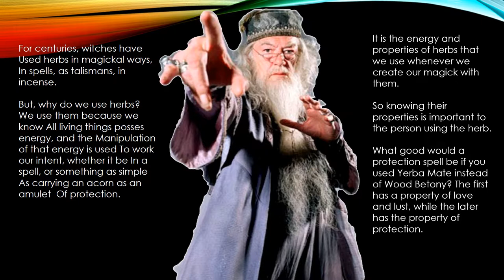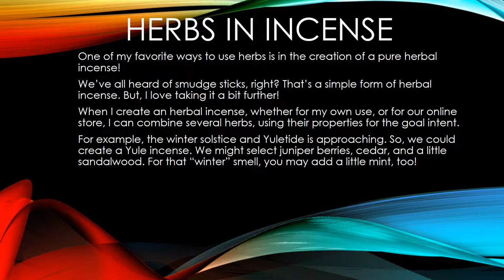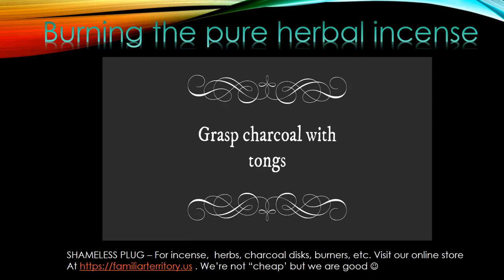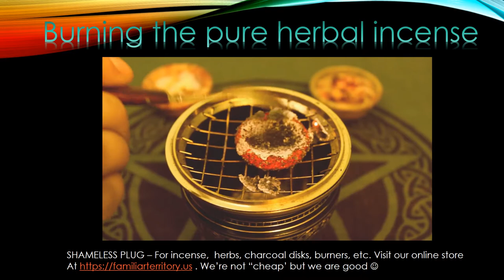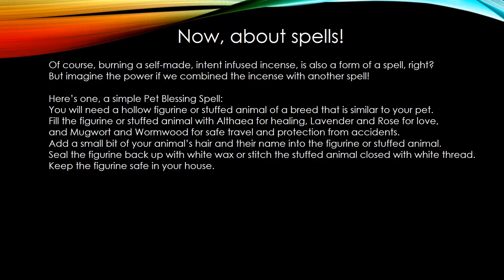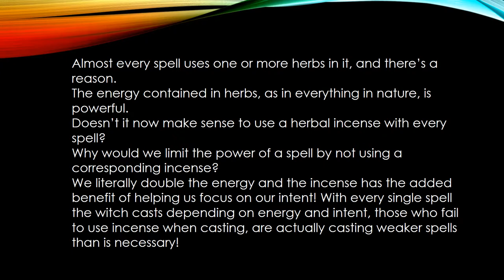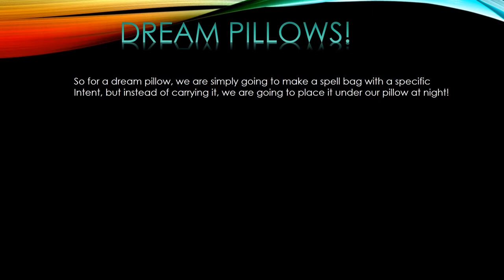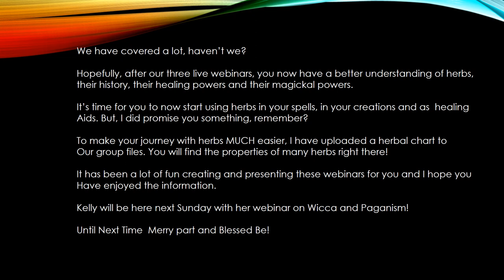Herbs and Pagans Final Episode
Herbs and Pagans Final Episode. A webinar originally presented in the Facebook Familiar Territory Group.